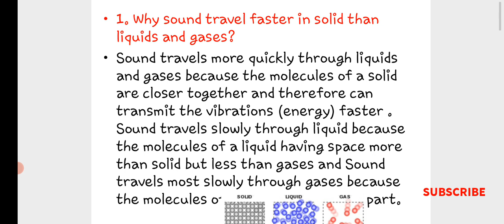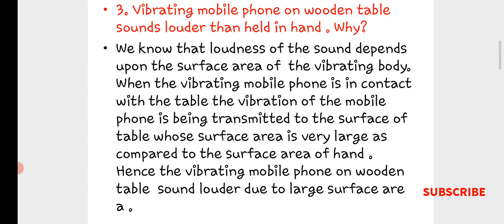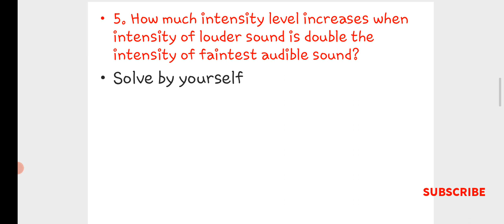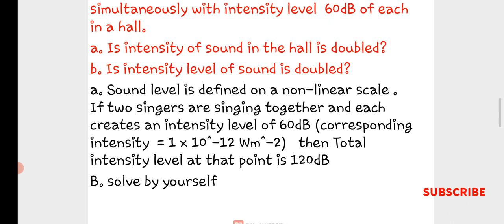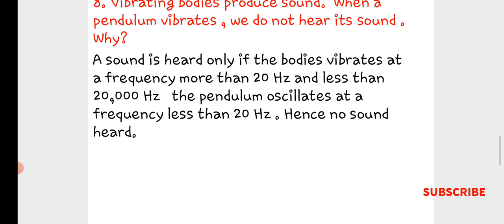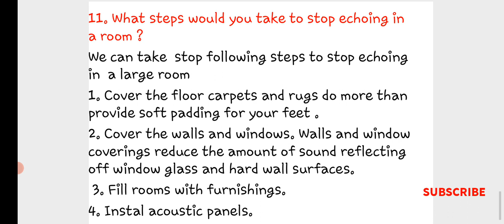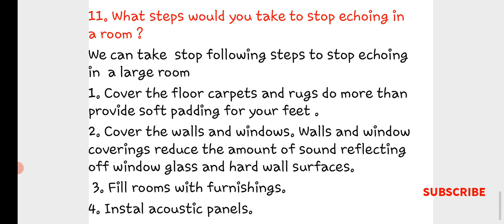SLO BASED CONCEPTUAL QUESTIONS CHAPTER 11 SOUND CLASS 10TH